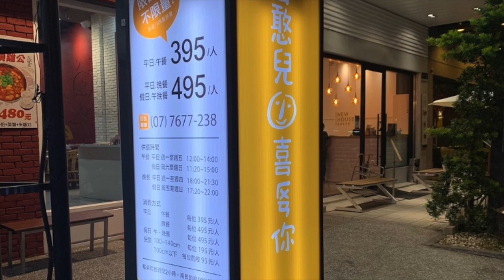日啟# 201910台湾高雄喜憨兒創作料理グルメ X Taiwan Kaohsiung日啟行銷niikeiMarketing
此視訊關於201910高雄喜憨兒創作料理